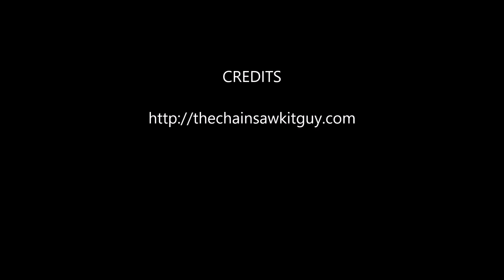FarmerTec Purple Monster No Crank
Lets see what the problem with the FarmerTec MS660 turns out to be.  Problems are fun to figure out and this one looks to be a dozy. I will do another video searching for the issue.